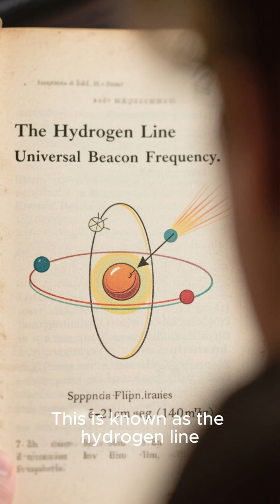WOW! Signal: Did Aliens Say Hello in 1977?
This is a short version of one of history’s most mysterious events. A full, extended documentary is coming soon to the channel.
In 1977, a radio telescope in Ohio detected a powerful signal from deep space.
It lasted 72 seconds. It matched the hydrogen line — the frequency scientists expect aliens to use.
Astronomer Jerry Ehman circled the printout and wrote “WOW!”
Was it a message? A cosmic coincidence? Or something else?

This is the mystery of the WOW! Signal.